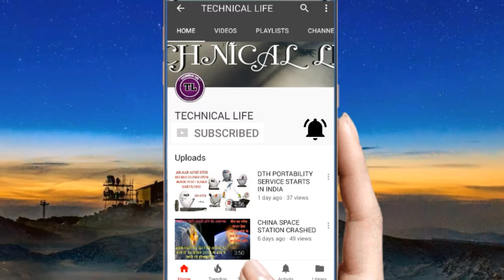HANS POWERPACK LAUNCHED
With a HANS™ PowerPack 150 you can generate, store and use 150 watt hours ofe lectricity – without getting an electric bill. It comes with built-in lights and USB port. It’s 12-volt port allows you to operate small electrical devices such as fans and radios. Its built-in solar panel lets you charge the battery anywhere the sun shines. The HANS™ PowerPack 150 weighs only 3kg, but is rugged and durable, and comes with a 12-year warranty.

AmazonBuyHansElectric
Features
Specifications
How to use
What's included
Videos
Features & Benefits

Meets basic electrical needs without an electric bill.
A single charge provides:
150 hours of light (maximum).
15 mobile phone charges (maximum)*.
Can power small electrical devices such as fans and radios.
Can be charged four ways:
HANS™ Solar Briefcase (sold separately)
HANS™ Free Electric Bike (sold separately)
Built-in solar panel (included)
AC charging cord (included)
Long-lasting lithium battery.
Lightweight and portable.
Rugged, durable construction.
12-year warranty.